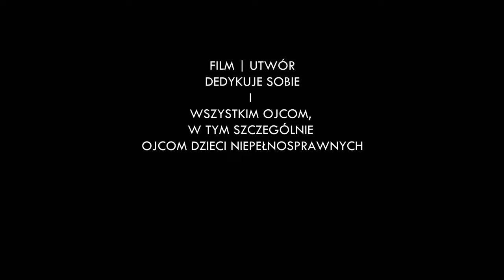TERENIA TV | Gdy jesteś tu ♥ | Dzień ojca | Disco (Dance) Polo ;-)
dzieńojca Tak stało się!!! My też mamy swoje disko😉polo - Koniecznie głośno 🎼, lub wyraźnie w słuchawkach 🎧 Z okazji Dnia Ojca dla wszystkich Tatusiów, a szczególnie dla Tatusiów😎💪osób niepełnosprawnych ♿ Podoba się? Daj serducho ❤️ Udostępnij, zaproś znajomych 👫 do odsłuchania, bo oprócz wygłupów postaraliśmy się o ważny przekaz!!! Dzięks ♥

Terenia TV | Niepełnosprawny Świat Pełen Przygód (A disabled world full of adventures) - czyli moc energii, radości i uśmiechu VS Mózgowe Porażenie Dziecięce i Niepełnosprawność ( that is the power of energy, joy and smile VS Cerebral Palsy and Disability)